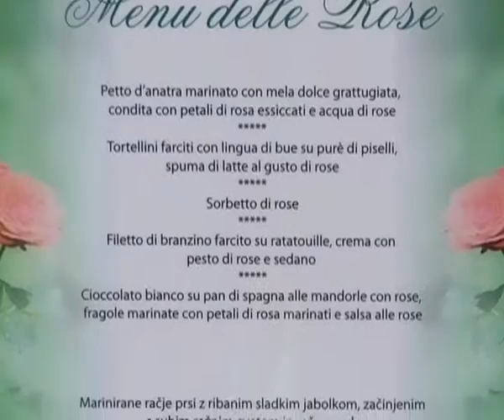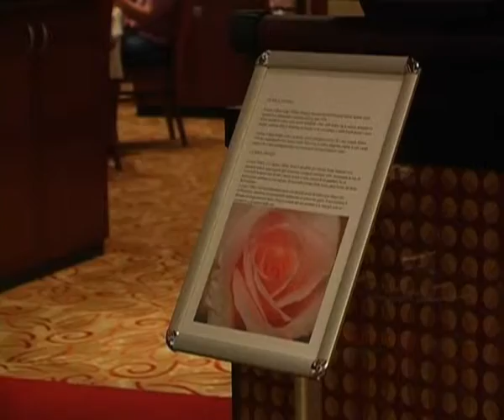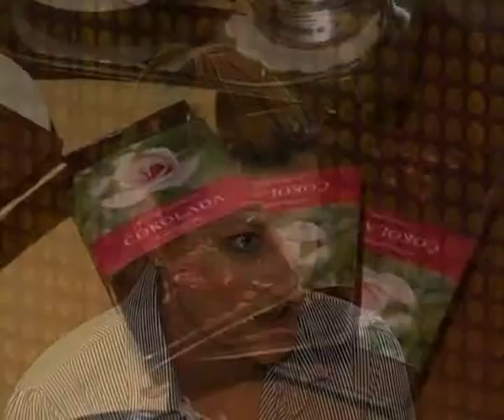Il Gruppo Hit on air su Class Life Tv, nella trasmissione "Sapori e Profumi" _ 04.06.2011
Il Gruppo Hit presente nella puntata dedicata alle rose di "Sapori e Profumi" su Class Life TV (Canale 507 di Sky) on air il 4 giugno 2011 alle ore 13.45 ed in replica domenica 5 giugno alle 12.00 e alle 18.15.